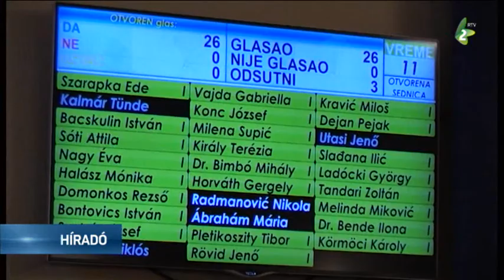Ülésezett a KKT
Megtartotta 18. ülését a magyarkanizsai Községi Képviselő-testület. A képviselők főként jelentéseket és programokat vitattak meg.